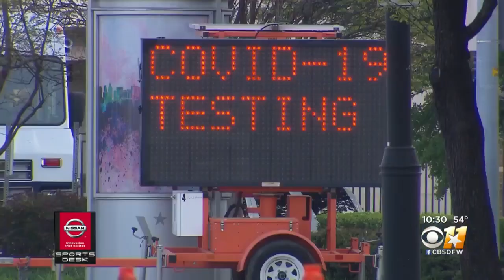Rangers GM Jon Daniels Talks MLB And Coronavirus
Tuesday would have been the Rangers first regular season game at the new Globe Life Field.